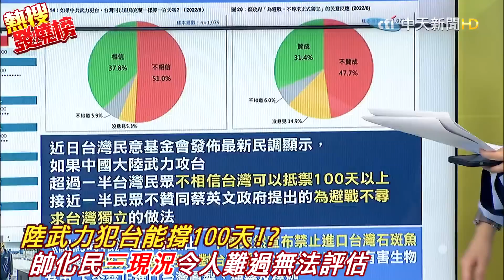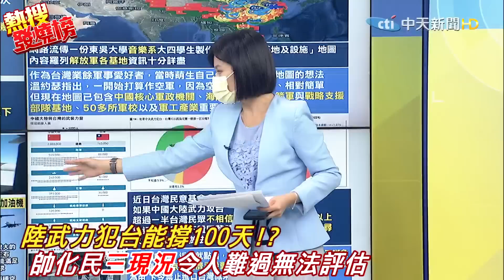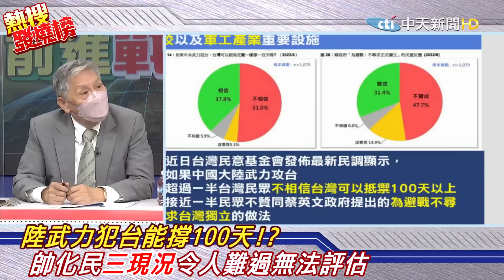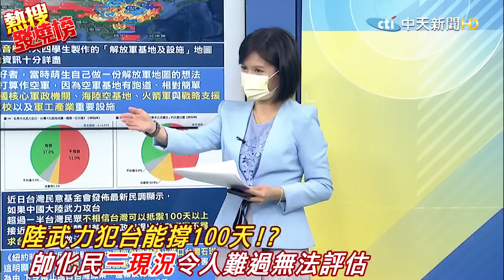大陸武力犯台能抵禦100天? 帥化民悲觀點出"三現況":台灣防禦不是政客說的那一套 |熱搜發燒榜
責任小編 斜編/快馬加編